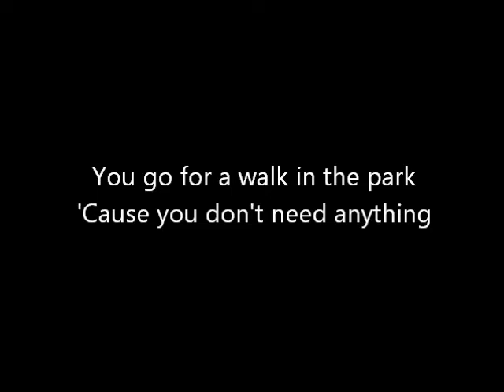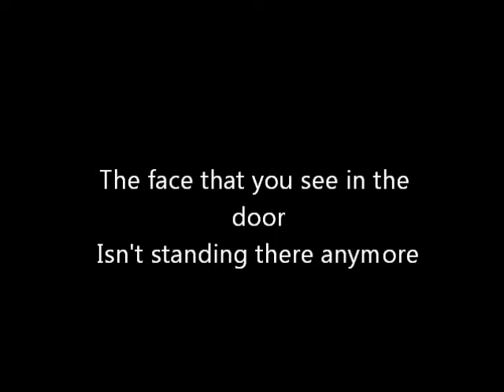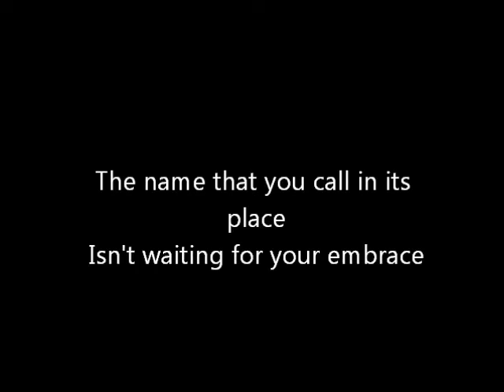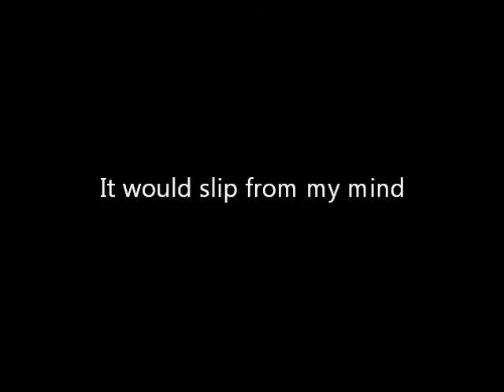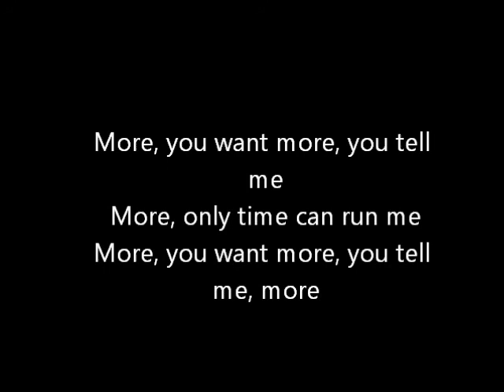Walk in the Park- Beach House karaoke